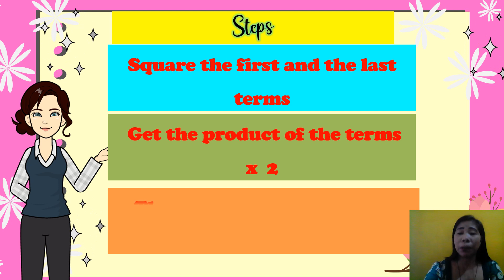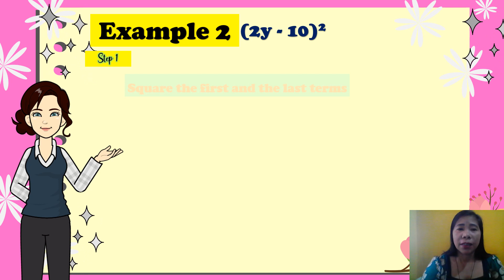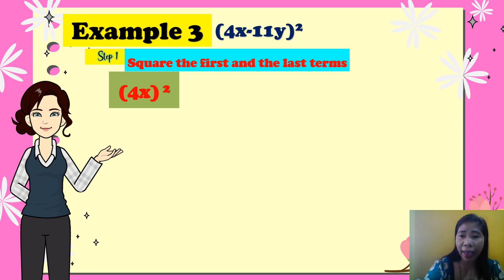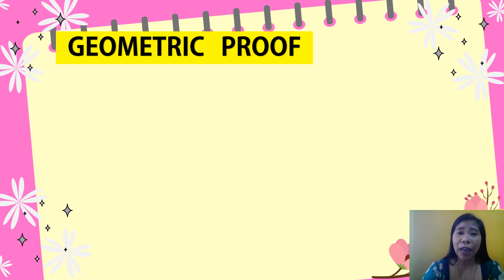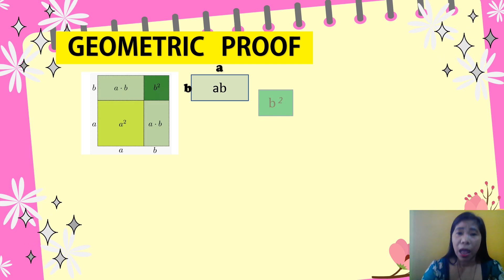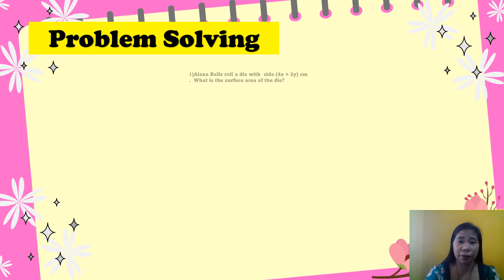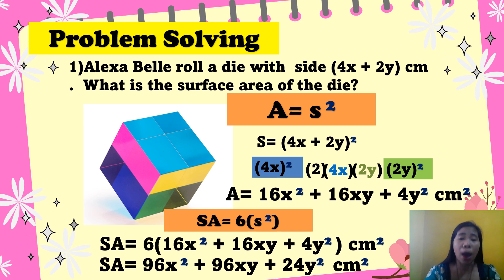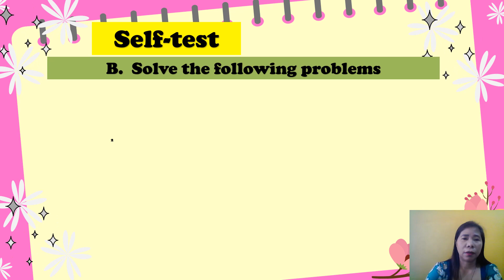SQUARE OF BINOMIAL - MATHEMATICS 7